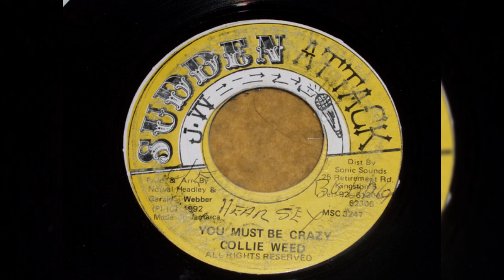Collie Weed - You Must Be Crazy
Label: Sudden Attack